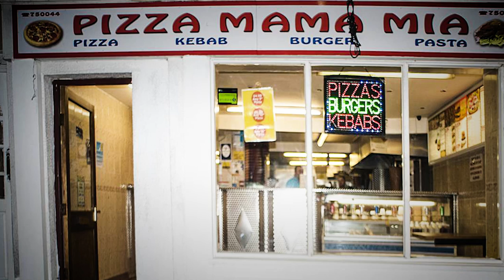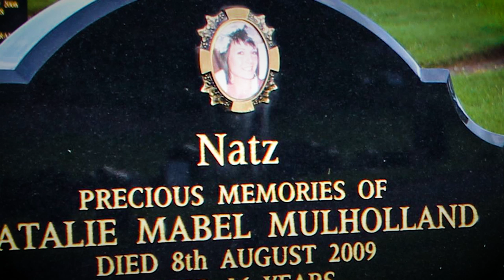Corrie McKeague rejtélyes eltűnése és az utazó telefon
Corrie McKeague rejtélyes eltűnése

dokumentumfilm/documentary

Tartalom

0:00 - Intro
0:20 - Corrie McKeague rejtélyes eltűnése
4:44 - Az utazó telefon
13:05 - Outro